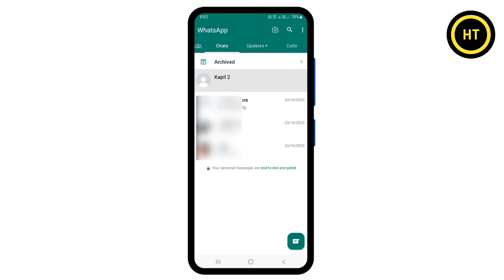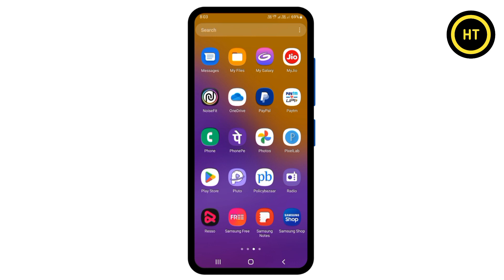whatsapp mein mute notification ka matlab kya hota hai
About this video :- Welcome dosto es video me hum janege whatsapp mein mute notification ka matlab kya hota hai dosto agar aap jana chahte ho to phir es video ko pura dekhe